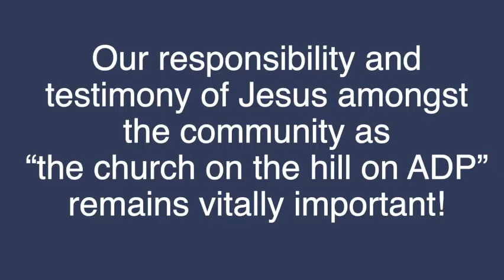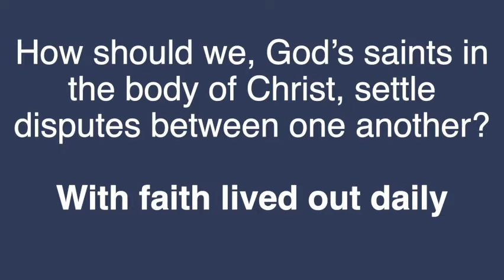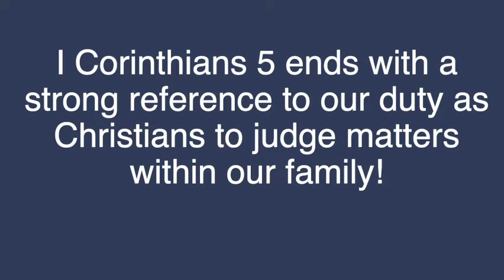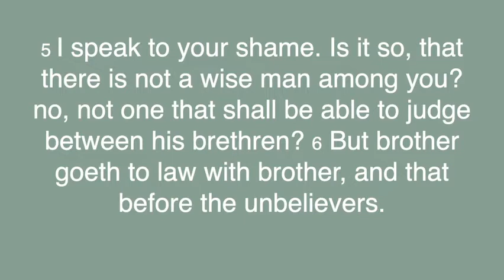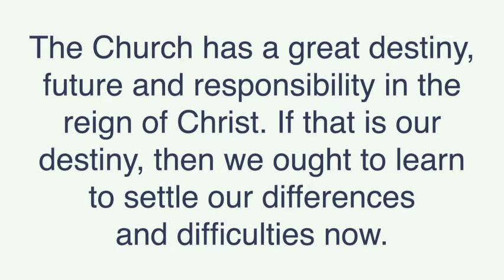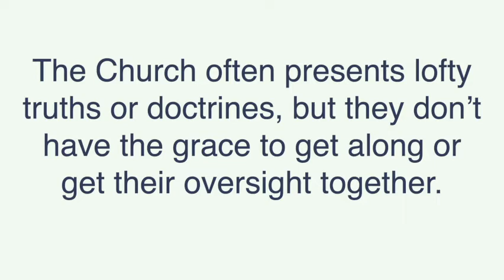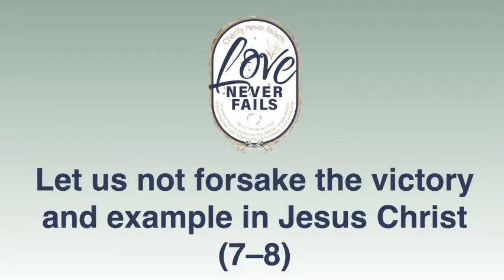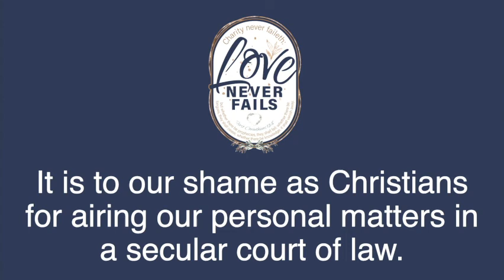Contain The Controversy